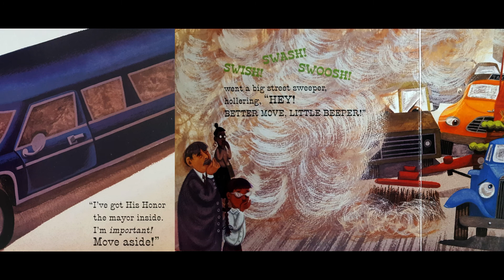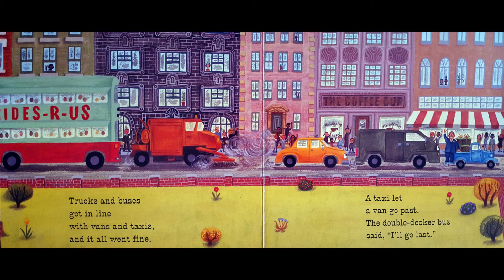Little Blue Truck Leads The Way_Read Aloud Bedtime Story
The big city sure is speedy, noisy place for a country truck like Blue. With everyone pushing to be first, soon there's a giant traffic jam! Luckily, Little Blue Truck comes to the rescue in true Blue style. This adventure makes working together and taking turns more fun than ever."

Written by: Alice Schertle
Illustrated by: Jill McElmurry
Published by: Houghton Mifflin Harcourt 2009